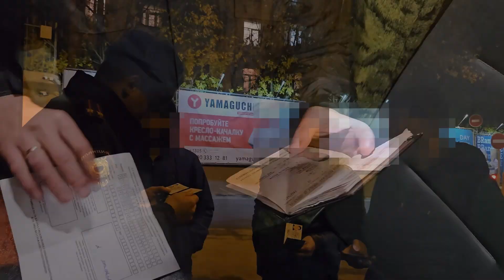В ивановском торговом центре нашли 8 нелегалов и пресекли три факта мелкого хулиганства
Комплексный рейд по оздоровлению обстановки проведен сотрудниками полиции в одном из популярных общественных мест Иванова. Участковые уполномоченные, инспекторы по делам несовершеннолетних, оперативники наркоконтроля и специалисты миграционной службы посмотрели на то, как обстоят дела с правопорядком в районе торгового центра «Серебряный город».